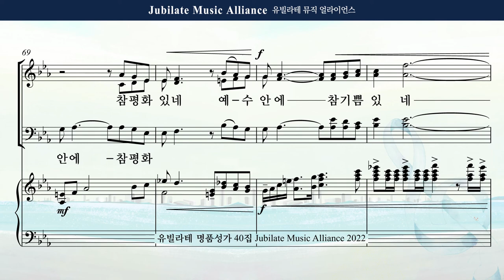[유빌라테 Special Edition 40집] 20. 김민아 - 또 아는 것은 Soprano